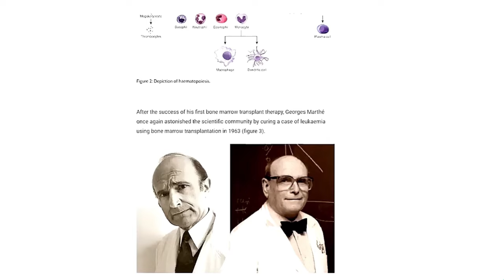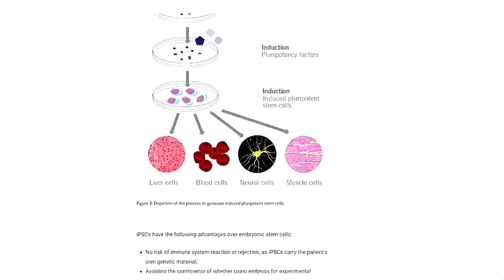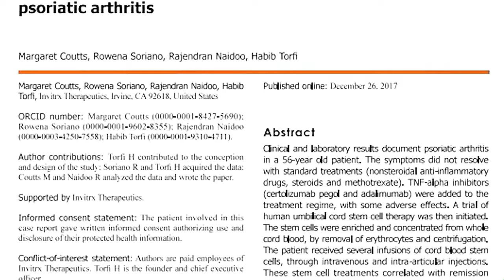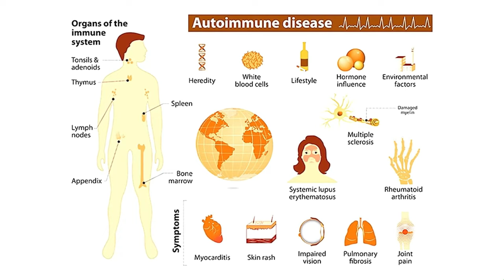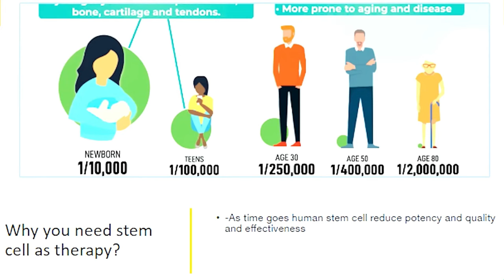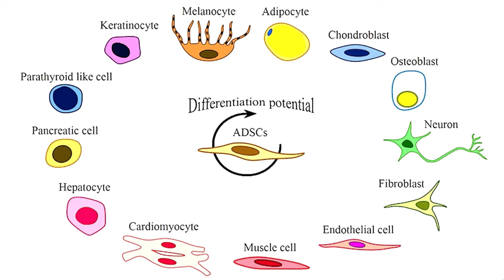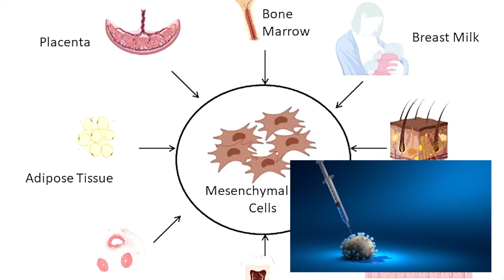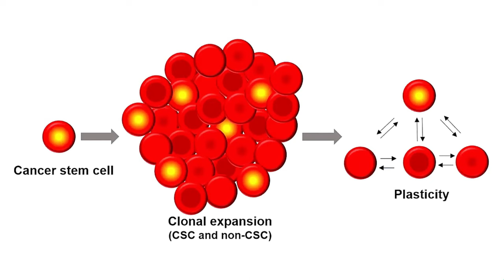Regenerative Therapy: Unleashing Healing Potentials & future of medicine (Research only) || Dr Haque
Let us know if you have any Health questions in the Comment section below the Video.

The Goal of this Channel is to Educate you in easy-to-understand terms on what True Natural Alternative and Integrative Health is.
We are an Integrative and Functional Medicine Clinic. Our licensed Medical Doctors and Integrative Functional medicine Specialist’s are on the Peak. The Goal is to Guide and Support you on your Health Restoration to anyone Suffering from Chronic illnesses such as Diabetes, Heart disease, Cancer, Autoimmune diseases and other Hormonal or Metabolic Conditions. We guide our Patients to Regain perfect Health using proper Nutrition, Alternative Functional Medicine & Necessary Regenerative Therapies such as Ozone and Nutritional IV Therapies, Alongside Pharmaceutical Medicine.

The Center of Integrative Medicine, Texas, USA
Address: 12727 Featherwood Dr, Houston, TX 77034 (S-109)

👉👉👉 OUR DOCTORS :
Dr. Rajesh Vindhya, MD (Modern/Allopathic Medicine and Nutritional IVs)
Dr. Alan Tran, MD  (Modern/Allopathic Medicine and Functional Medicines)
Dr. M.Mojibul Haque, ND, PhD (Natural Integrative & Functional Medicine)